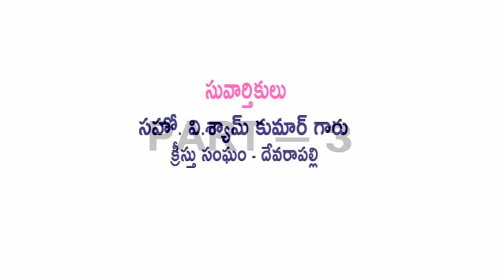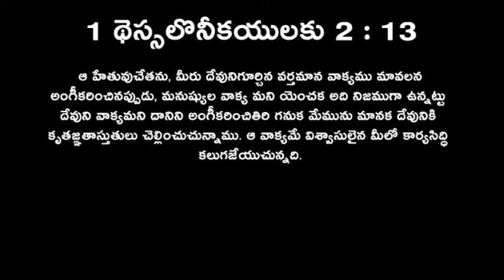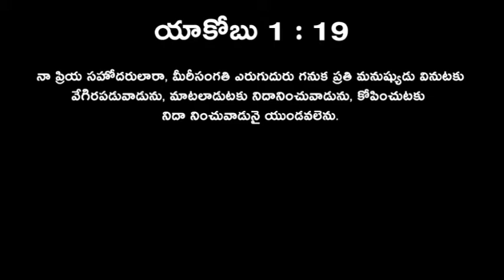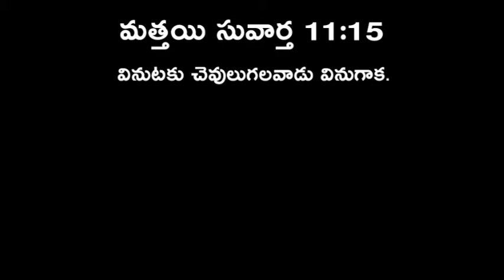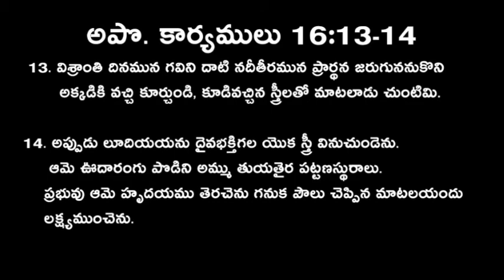విశ్వాసము Viswasamu (Faith) Part 3 - Bible Teaching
Viswasamu (Faith) is very important part of Spiritual Life. These lessons in Telugu will help to build a Faithful Spiritual Life so the one can achieve eternity and fulfill the will of God in them.
The following lesson is completely based on spiritual scriptures. Some examples are used to explain them in brief.